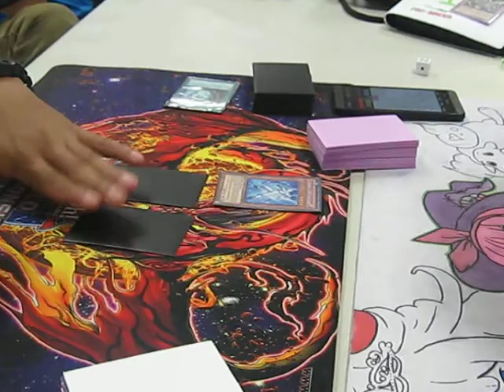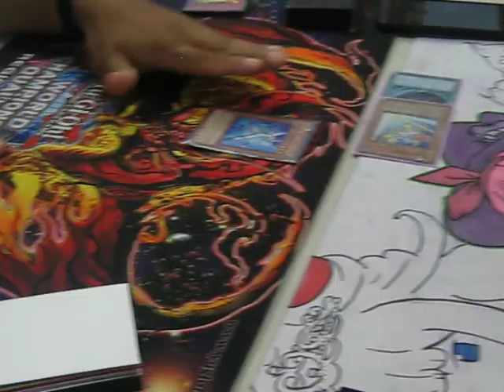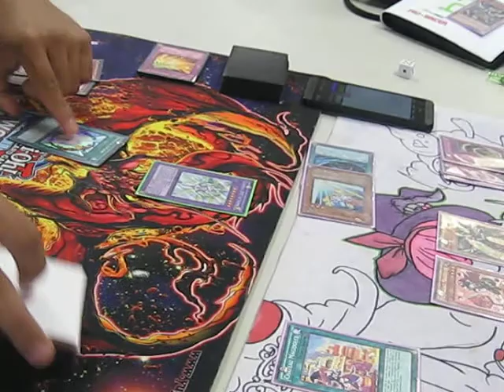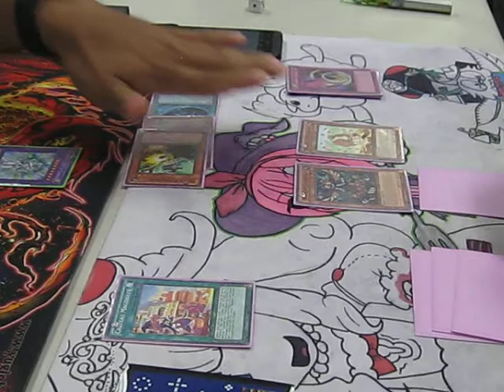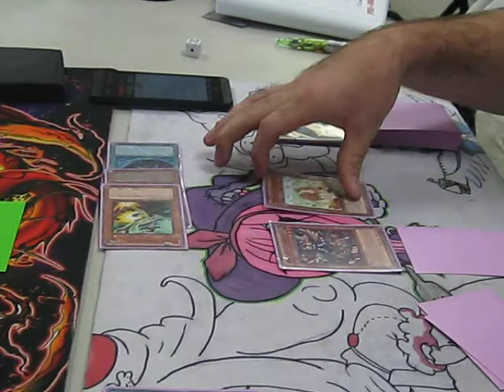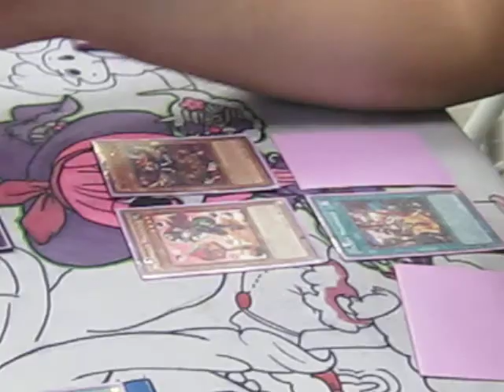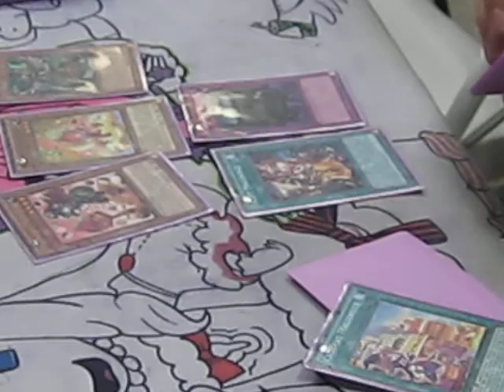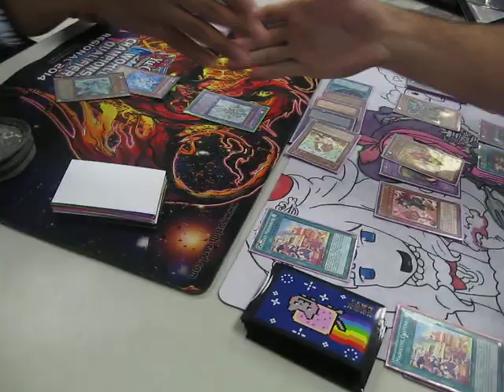Bubble Beat vs Madolche Game 3 T8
my friend borrowed my e heros today and went 5-0 in swiss only to lose in his t8 matchup against madolches which he 2-0'd earlier that day. this is game 3 of that match.